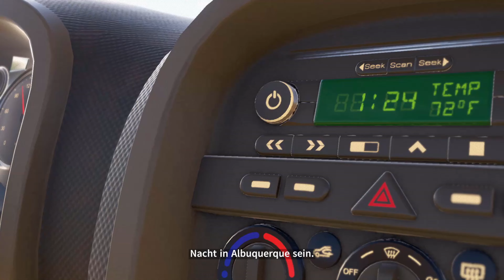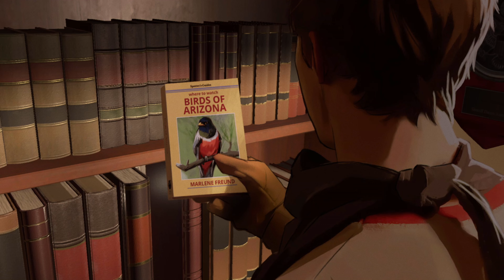Lets Play | As Dusk Falls | "Die Rowdys" | Folge 1